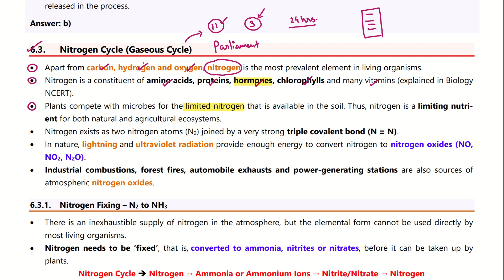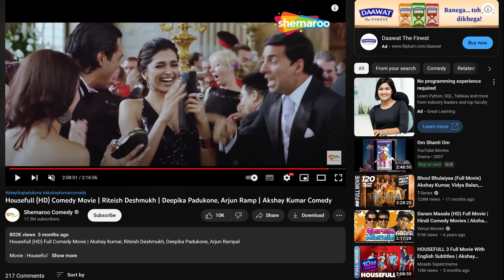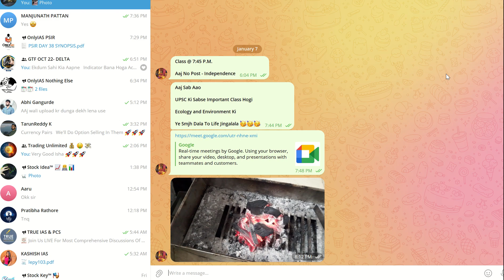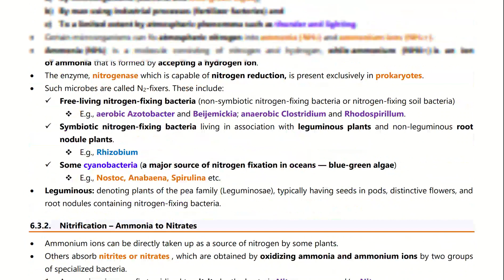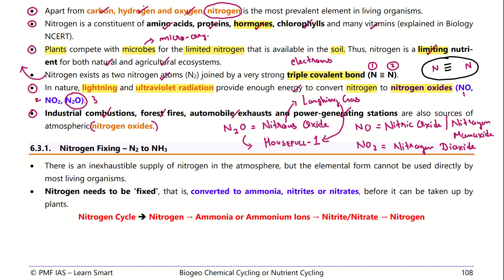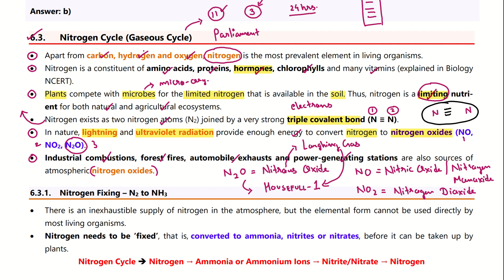PMF IAS ( Ecology and Environment ) | Chapter - 6 | Part - 2